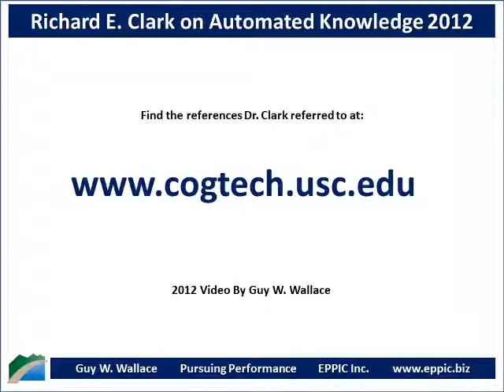Richard E Clark EdD on Automated Non-Conscious Knowledge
8:31 Video Excerpt from 2012's 44 minute video found here